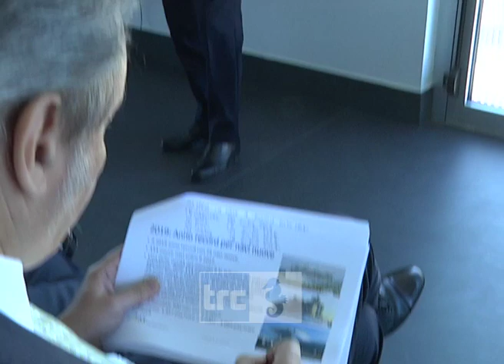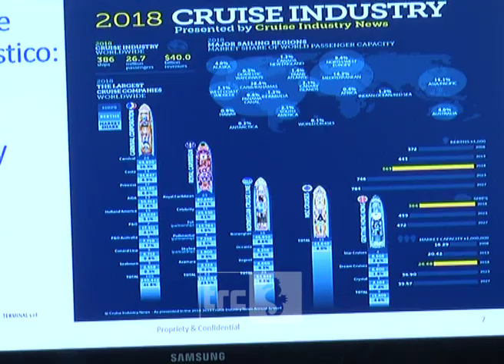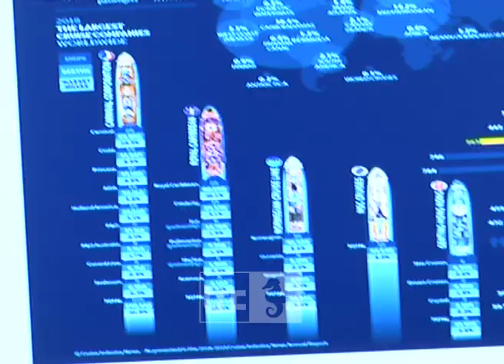Portelli: il porto di Civitavecchia sta crescendo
"La giornata dei porti italiani" è stata l'occasione per parlare della situazione del porto di Civitavecchia.